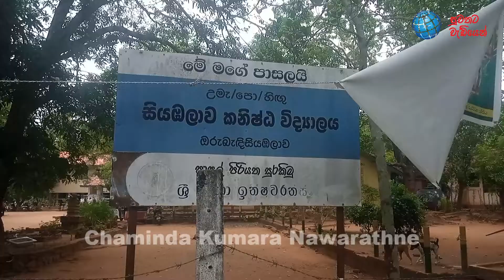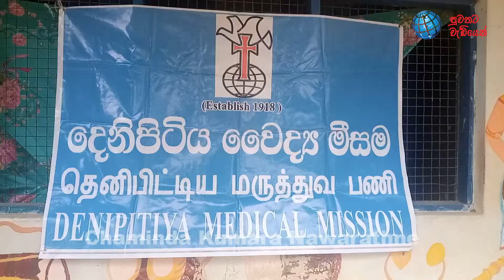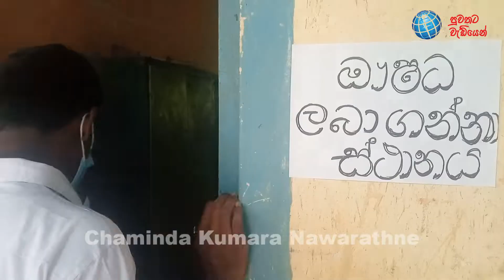ගමක් වෙනුවෙන් අරගල කරන ඌව සරසවි සිසුවෝ